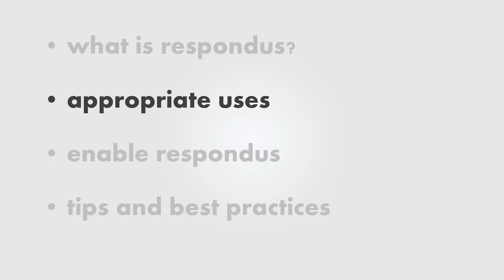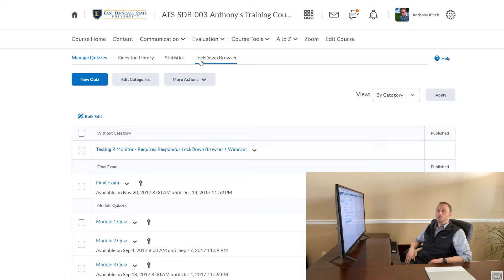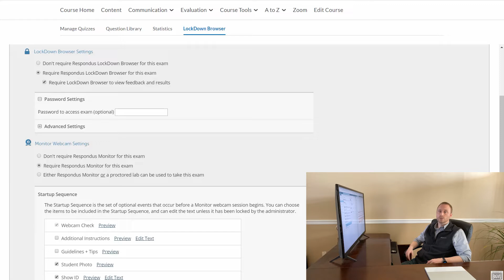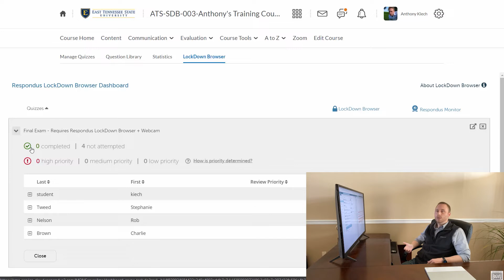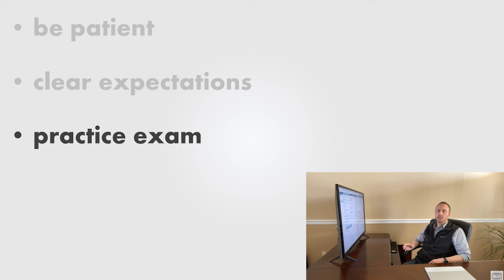ETSU Respondus LockDown Browser and Monitor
00:00 Intro
00:36 - What is Respondus?
00:55 - Appropriate Uses
01:32 - Enable Respondus
02:47 - Student Experience
04:15 - Tips and Best Practices

📝 This video is part of the Respondus LockDown Browser and Monitor guide.

Academic Technology Services at ETSU provides training, resources, and support to help you use technology in your teaching, research, and other academic needs. to learn more.